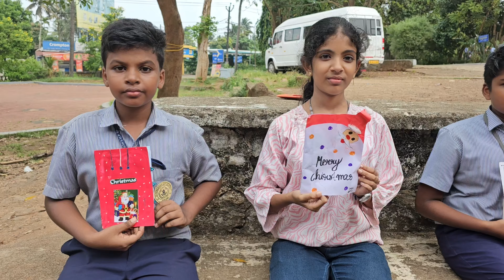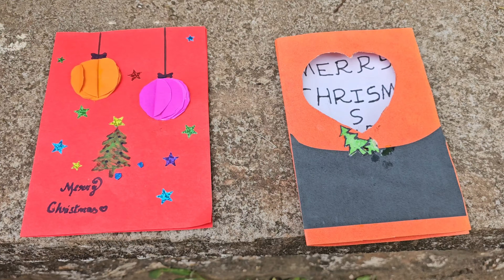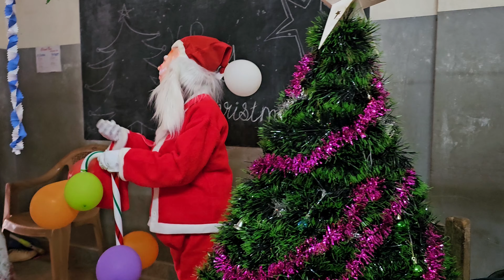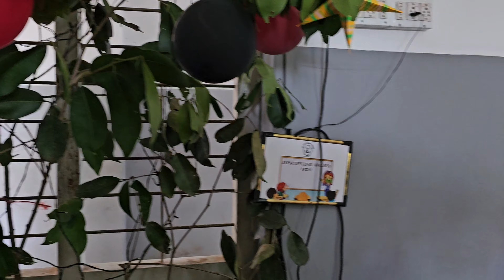CHRISTMAS CELEBRATION ST.TERESITAS SCHOOL THALORE | CRIB | DANCE | KAROL | CHRISTMAS STAR | CARD